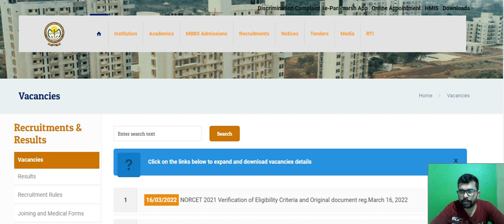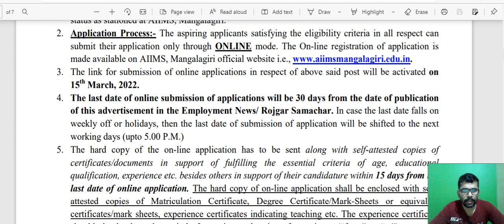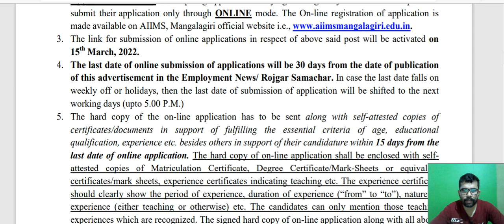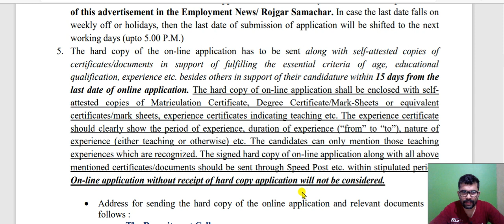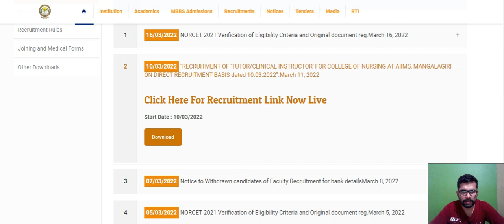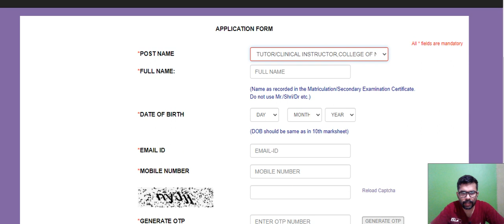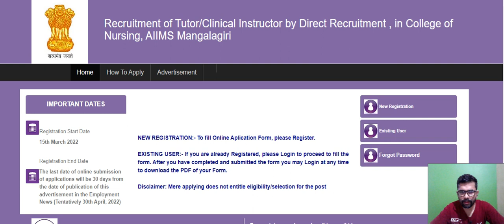Nursing Tutor/Clinical Instructor AIIMS Mangalagiri Andhra Permanent Job Can Apply Now/Nurse Queen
Special Classes For You Coming Central Government Exams & Nursing Tutor/NHM Exams Nurse Queen

Psychiatric Nursing -5 class
Nursing Research -5 classes
Nursing Education -3 classes
Nursing Administration -3 classes

Contact My watts app for theses classes- 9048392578
All the materials (600 pages+till 22 December +these special classes in watts app group payment only Rs 500/-
old pdf paid group members pay only 100/- for classes
Classes will be in English & Malayalam so that All India candidates can Join this classes and Materials
1. Nursing Central Government Exams Reasoning, Maths, GK, English, Hindi Book

1. Target High 6th Premium/useful for Nursing tutor Edition

2. Saunders Comprehensive Review/useful for Nursing tutor/

3. Key to Success Staff Nurses Recruitment Exam

4. 120+ Previous Year Nursing Officer/Staff Nurse Solved Papers

5. A GUIDE TO JUNIOR HEALTH INSPECTOR KERALA PSC EXAMINATION

6. Competitive Handbook of Nursing-VOL 2

7. Arithmetic's & reasoning GK for Nurses- all non tech

8. BOOKS For JPHN/ANM Exams Kerala PSC & Other

9.  JHI Kerala Psc Previous Questions

10. Nursing Tutor book